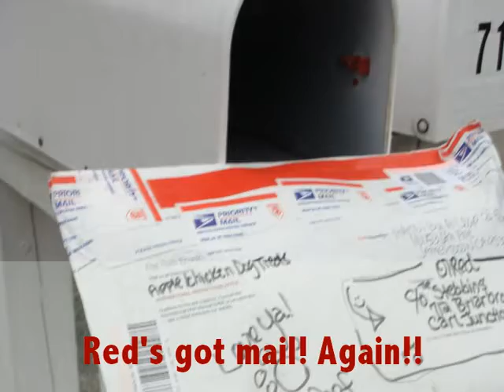Signed, sealed, delivered, I'm yurs!